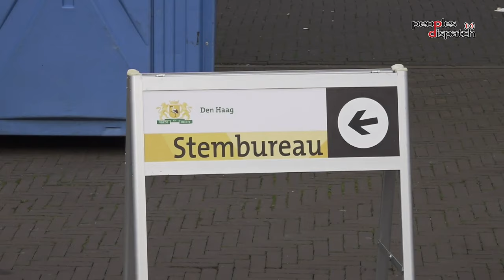Daily Debrief: The role of the super rich in accelerating climate change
- Oxfam report shows that rich 1% are responsible for 16% of greenhouse gas emissions
- Geert Wilders and Freedom Party surge in Dutch elections